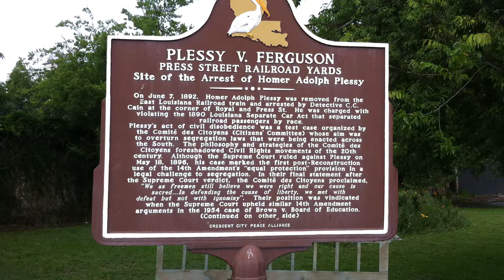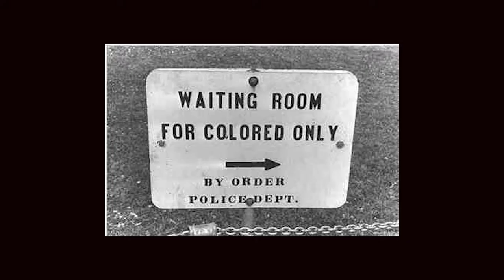Separate but Equal - Short Version